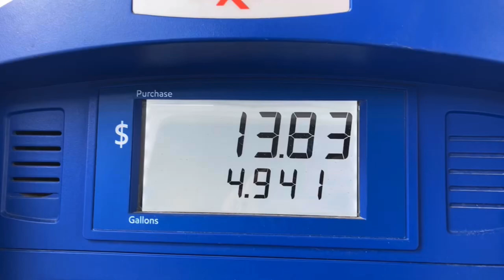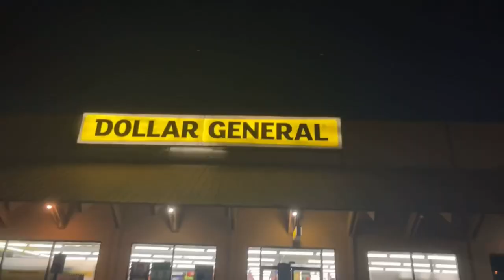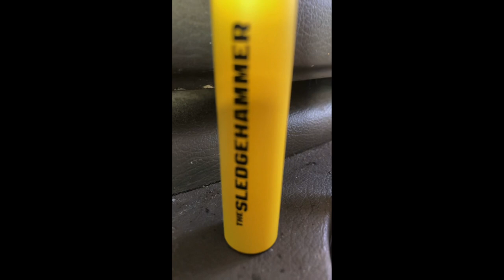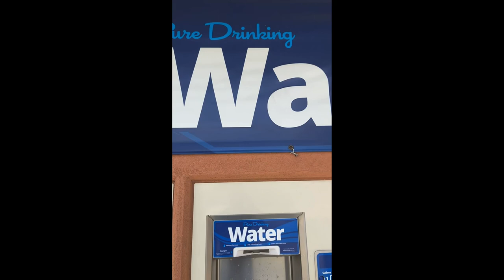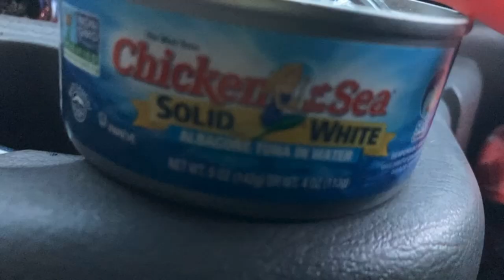#254 Stealth Campervan Life Vlog Halloween Hangovers Meditation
I use to work as an engineer and deal with crappy people all day but now I live in a campervan and travel American.

My channel offers a wide range of content from travel vlog videos to animal tik tok videos to comedy, science and history mostly. I make my own content and post content I find. I consider myself a professional global marketer.

Features